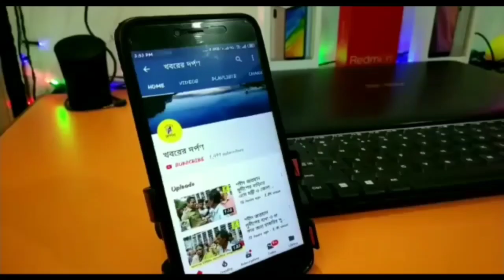পেট্রোপণ্যর মূল্যবৃদ্ধির প্রতিবাদে পলাশীপাড়ায় প্রধানমন্ত্রীর কুশপুত্তলিকা দাহ করল তৃণমূল কংগ্রেস